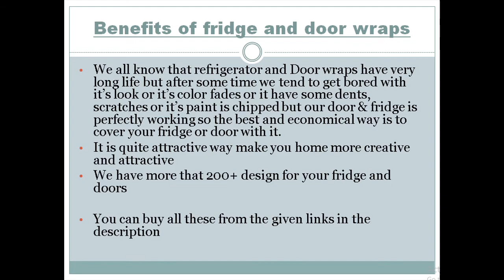Wanna Know how all the fridge sticker and door wraps are made ?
We have an e-commerce store in which we provide solutions for your home which does not consume much time and with help of those products they can completely change the look of your home and which aren't too expensive but will make your home look amazing and unique. As you know home decoration gets too expensive and too much time taking but now we have created some products which are economical in price and not much time and make the look of your home completely different and some of our products are custom wallpaper, Canvas, wall hanging, fridge wraps, Door wraps and many more to check out our products log on to :
and we deliver our products all over india and if you want to visit us :
A-13, 3rd Floor, mayapuri
Phase-1, 110064